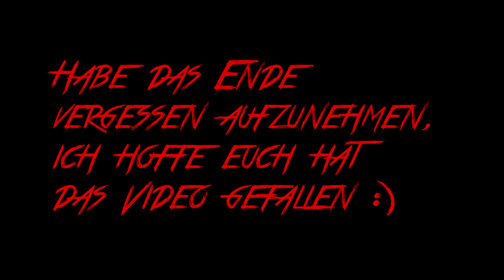Die Werther Kartbahn unsicher machen (Teil 1/2) | Yamahco